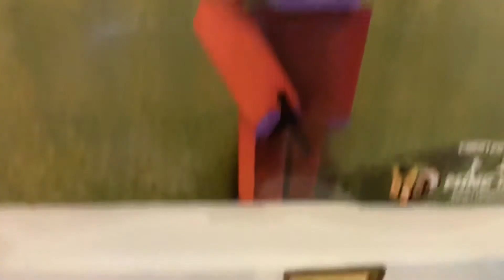My Gaming room